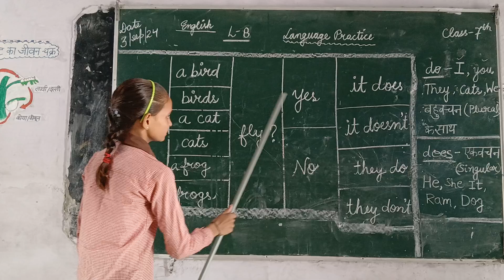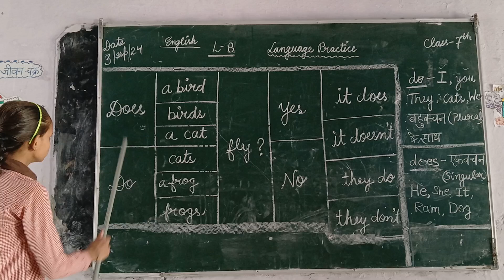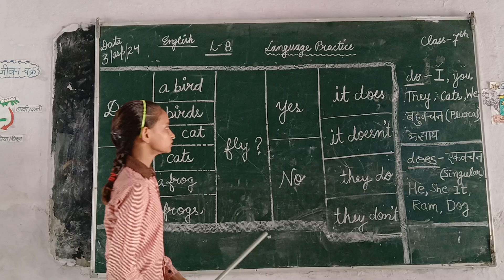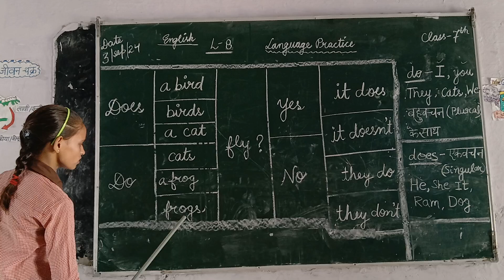language practice lesson 8 class 7